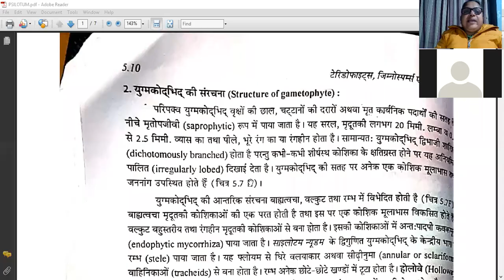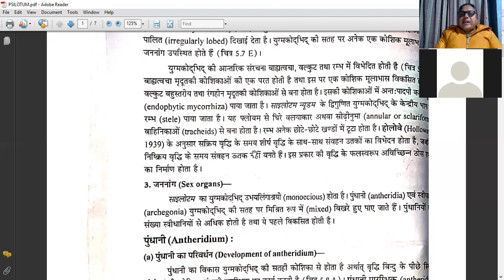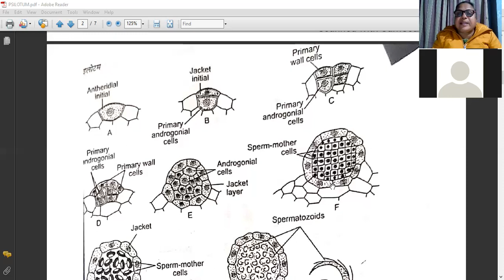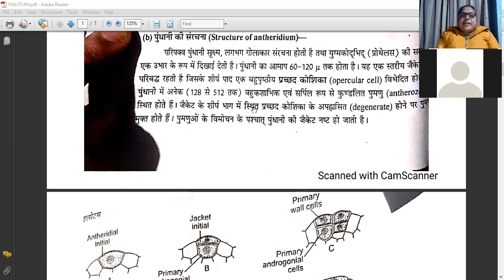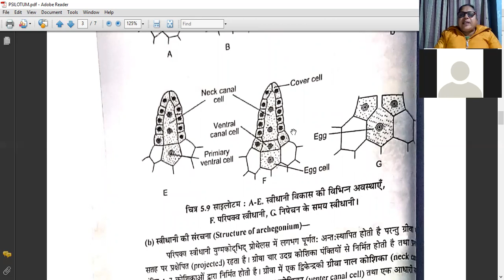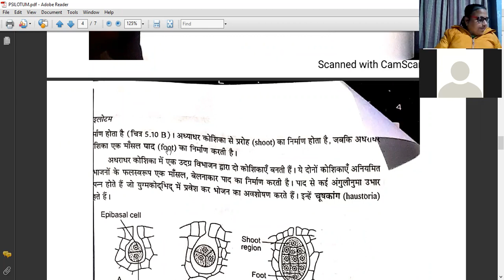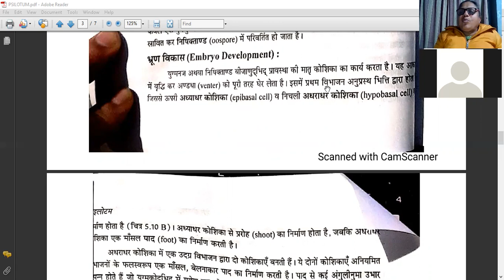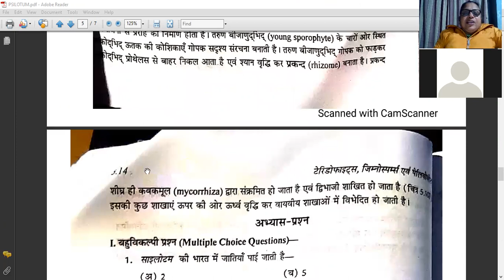PSILOTUM , DEVELOPMENT OF ANTHERIDIUM , DEVELOPMENT OF ARCHGONIUM DATED 24TH JANUARY 2022